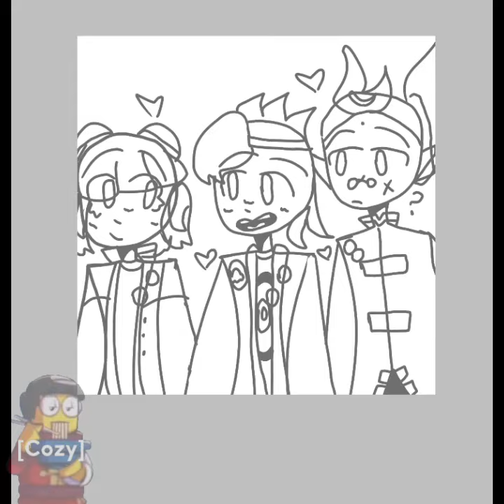{Lmk Art! :D By me} Traffic light trio!!! [Free to use]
Song:Meteor shower
This art is free to use
but credit me if you don't mind :)